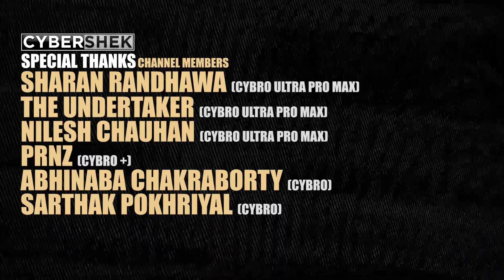The Shield 'Official' Entrance in WWE 2K24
The Shield Entrance in WWE 2K24 featuring Roman Reigns, Seth Rollins & Dean Ambrose/Jon Moxley, Nothing here were mods & everything was set in-game therefore it is also possible in WWE 2K24 console versions.